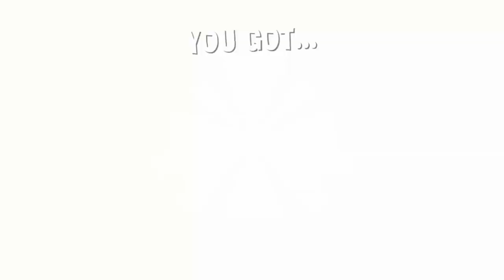The Stretchers | First Hour of Nintendo Switch Co-Op Gameplay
Co-op gameplay of Nintendo's random new release.